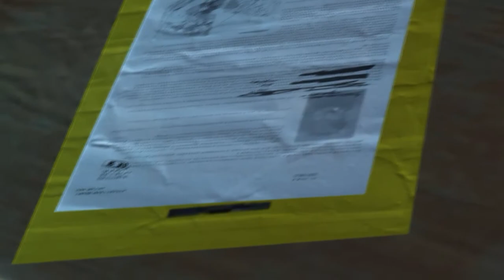MGS5 phantom pain Mission 14 walkthrough letsplay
Прохождение 14 эпизода mgs5 Phantom Pain - Общий язык (Lingua franca)